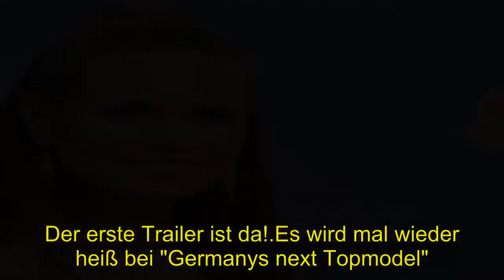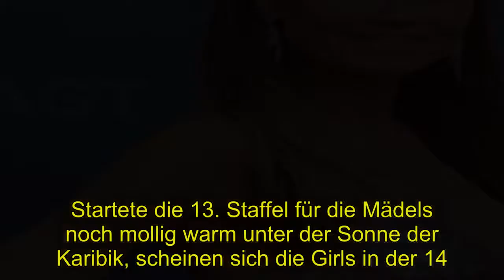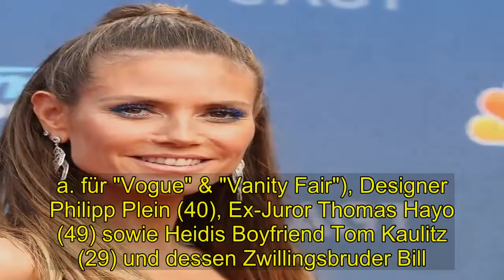Shocking | Die ersten Fotos von GNTM 2019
Nicht einmal mehr einen Monat ist es noch hin, bis es wieder heißt „Ich habe heute leider kein Foto für dich“! . Wir freuen uns schon sehr auf die neue Staffel von GNTM und stellen euch heute drei der Top-19-Kandidatinnen vor: Enisa Bukvic, Catharina Maranca und Alicija Köhler
.  Hier findest du mehr Informationen zu den Kandidatinnen.. Der Starttermin steht fest! Das lange Warten hat nun endlich ein Ende: . Der Starttermin steht fest! Ab dem 7. Februar ist der Donnerstag wieder für "Germanys next Topmodel" reserviert
. Freut euch auf Zickenkrieg, Jubelschreie, Tränen und viiiele Fotos – denn davon gibt es in der neuen Staffel sicherlich wieder genug! Der Countdown läuft. Der erste Trailer ist da!.Es wird mal wieder heiß bei "Germanys next Topmodel". Das verspricht der erste Trailer, der auf dem offiziellen Instagram-Account der TV-Show mit dem Hashtag gntm2019 veröffentlicht wurde. In sexy Dessous im Trachtenlook müssen Heidis Mädchen wohl sein Shooting mit einem hotten Male-Model absolvieren. Startete die 13. Staffel für die Mädels noch mollig warm unter der Sonne der Karibik, scheinen sich die Girls in der 14. Ausgabe in den schneebedeckten Bergen beweisen zu müssen.. Die ersten Fotos von GNTM 2019. Nachdem Anfang November die Dreharbeiten zur 14. Staffel von "Germanys next Topmodel" in Berlin starteten, tauchten schon jetzt Fotos vom ersten Shooting auf. Welche das sind und was es damit auf sich hat? Das verraten wir dir hier! Endlich ist es wieder soweit. Die 14. Staffel von "Germanys next Topmodel" steht vor der Tür. Das Überraschende daran: Schon jetzt bekommen wir einen Einblick vom ersten Shooting. Und das ist mal wieder etwas ganz Besonderes. Heidis Mädels zeigen sich in galaktisch guten Posen auf dem Mond. Auch Modelmama Heidi Klum ist ganz begeistert und nimmt ihre Fans in ihrer Insta-Story sogar mit hinter die Kulissen von GNTM. Außerdem fordert sie ihre Follower dazu auf, ihr Lieblingsbild vom ersten Shooting auf der Instagramseite von "Germanys next Topmodel" mit einem Herzchen zu versehen. Dafür haben ihre Fans 12 Stunden Zeit.Ob genau diese Likes mit in die erste Entscheidung bei "Germanys next Topmodel 2019" einspielen?. Das würde zumindest erklären, weshalb GNTM schon jetzt die ersten Fotos vom Shooting veröffentlicht
.  Wir sind gespannt, was genau es damit auf sich hat.. Das ist die Jury 2019. ProSieben gab erst vor kurzem bekannt, dass in der kommenden Staffel von "Gemany's Next Topmodel" immer wechselnde Gastjuroren in der Jury sitzen werden
.  Nun wissen wir auch schon, wer in der ersten Folge neben Heidi Klum seine Stimme abgeben darf. Während in der letzten Staffel noch Thomas Hayo (49) und Michael Michalsky (51) neben Heidi Klum (45) Platz genommen haben. wird Heidi künftig die einzig feste Jurorin bei "Germany's Next Topmodel" sein
.  Aber auch Lena Gercke (30), die selbst vor 12 Jahren GNTM gewann, wird mit von der Partie sein.  Die ehemalige Kandidatin und Gewinnerin der ersten GNTM-Staffel – eine echte S